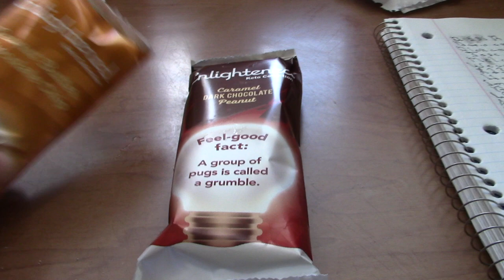ASMR Having Two Keto Ice Cream Bars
Having Two Keto Ice Cream Bars And Giving Out Some Shout Outs And Whispering

Timothy Birmingham-Youtube.com/btim50

Tim's Train & Ghostbox Channel-Youtube.com/btim48

Timothy Birmingham
P.O.Box 1225